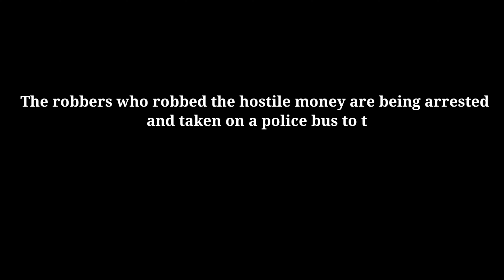Valimai Bus stunt scene Miniature | Ajithkumar| HA miniature toys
Welcome to HA miniature toys channel

Welcome all Dear Thala Fans

  Field &Art  Director : Ganesh
  Associate director: G.Shankar
  Field assistants : Chandru , Praveen & joshua